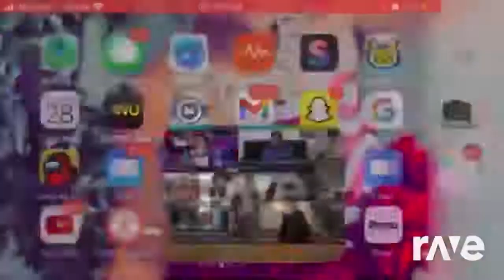When A Wea Owned Roblox